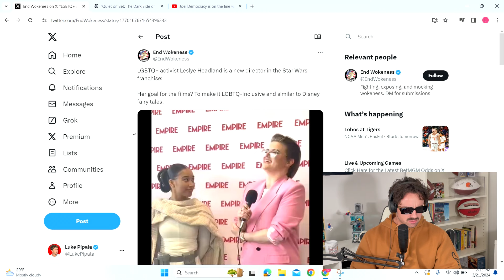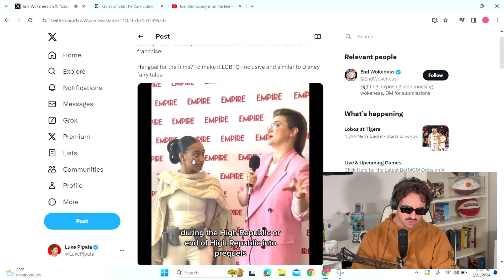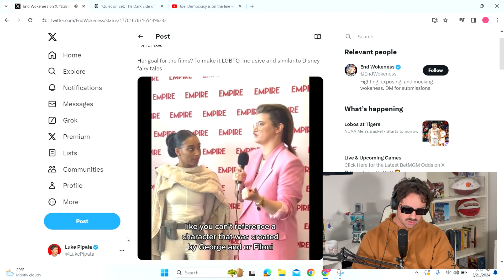Nickelodeon Pedophilia Exposed! | The Luke Pipala Show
Hello true believers! This week's episode was a CRAZY one! I started by talking about the new Max Documentary 'Quiet on Set: The Dark Side of Kids TV', the documentary revealing the racist, sexist, and pedophile behaviors that went on behind the scenes of numerous Nickelodeon kids TV sets from the late 90's till mid 2010's. I watched this documentary with my fiance, and after watching all four episodes, I talked about the horrors of the toxic work environment that people like Dan Schneider and Brian Peck created. I also talked about how various child celebrities on Nickelodeon were taken advantage of such as Amanda Bynes, Drake Bell, and Jennette McCurdy. Secondly, I reacted to the first trailer for the new Star Wars show 'The Acolyte', and talked about how people are overreacting and saying that the show will be "woke garbage" just because the director of the show is queer. Finally, I talked about the newest media controversy surrounding Republican Presidential candidate Donald Trump and how they took his "bloodbath" comment out of context. I have a great episode for you as always. Enjoy!